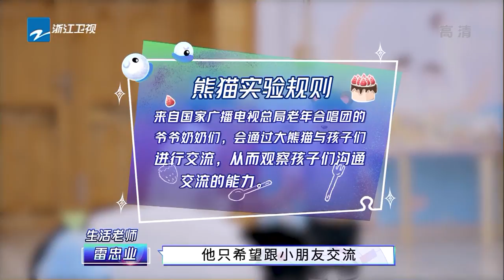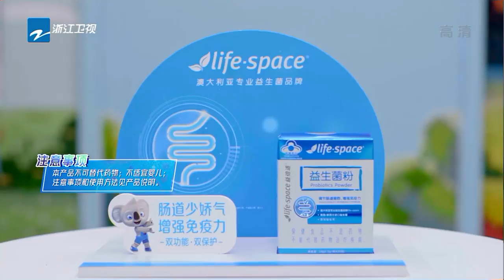【EP3】张萌 许魏洲 变身助力官加盟节目 张萌与雷蒙信妈妈教育出现分歧 《不要小看我》 FULL 20210711 [浙江卫视官方HD]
《不要小看我》每周日晚全新上线！上天入地勇敢“耍”，在线带娃趣味多。萌娃成长记和你一起度过美好周日。

【EP4】张萌许魏洲变身助力官加盟节目 张萌与雷蒙信妈妈教育出现分歧 《不要小看我》 FULL 20210711 [浙江卫视官方HD]

成长有助力，探索无畏惧。90天真实体验、萌娃和家长共同成长，挑战大人眼中的各种不可能。和孩子们还有营长#边玉芳、专家观察员#王晨 、实习教官#王弢 、成长助力官#李诚儒 梅婷 一起走进成长营，重回童年，我们一起重新长大。